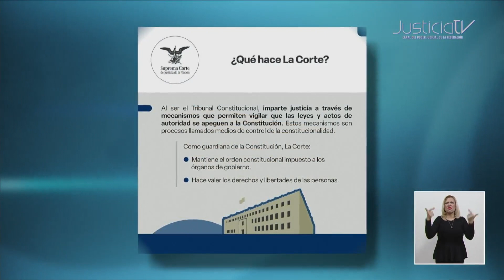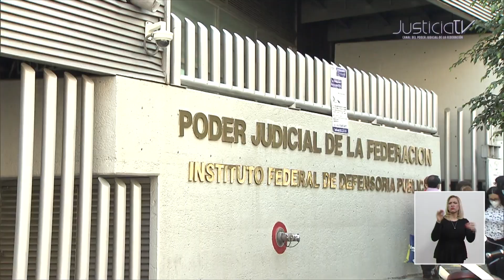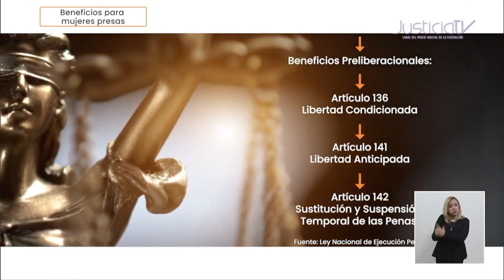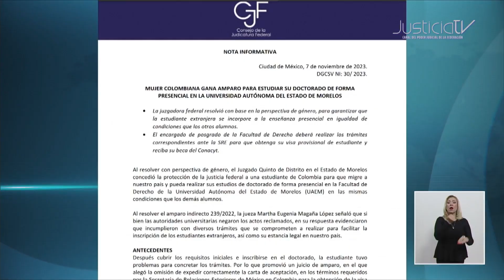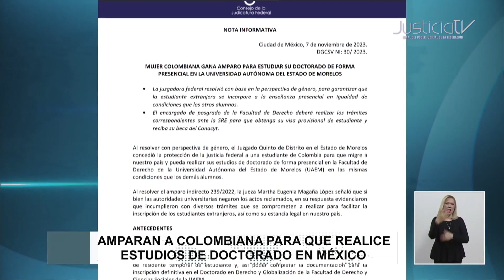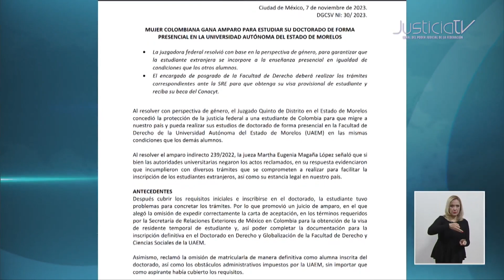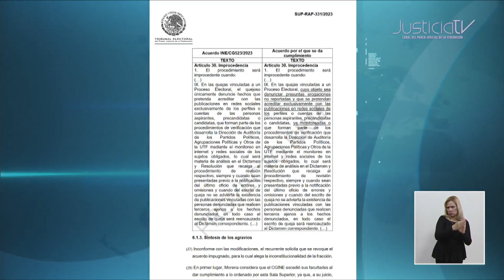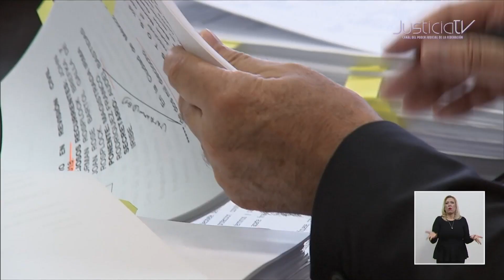Corte informativo | 13 NOVIEMBRE 2023. Las noticias del medio día en el Canal del PJF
• La Corte revisó la Constitucionalidad de norma del Código Civil de Durango que involucra a personas con discapacidad.
• La unidad es lo que fortalece al Poder Judicial de la Federación, aseguró la Ministra Presidenta Norma Lucía Piña Hernández.
• Mujeres en prisión podrían obtener su libertad de inmediato si acreditan ser cuidadoras principales.
Más información relacionada con la Suprema Corte de Justicia de la Nación y el Consejo de la Judicatura Federal, la encuentras en nuestro espacio informativo a las 20:30 hrs. Por nuestra señal de TV y sitio web. Además de tenerlo disponible en nuestro canal de Youtube.